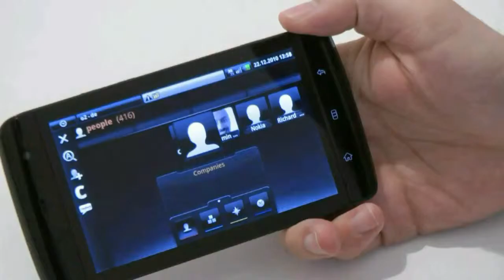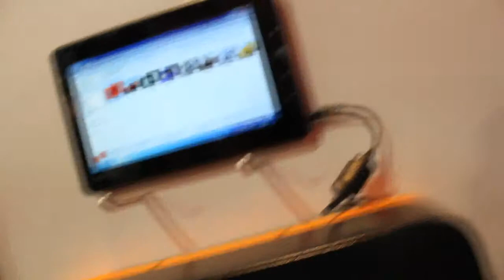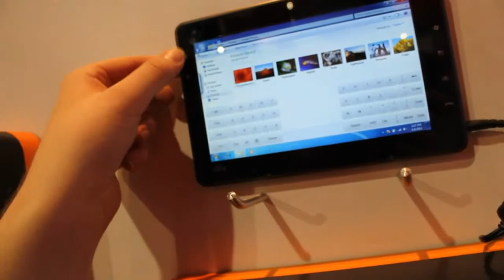DEでViliv X70のWindows 7タブレットハンズ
http //tabletblog.de  -  CESでオンViliv X70のWindows 7タブレットハンズ